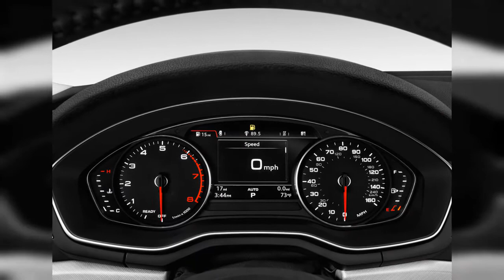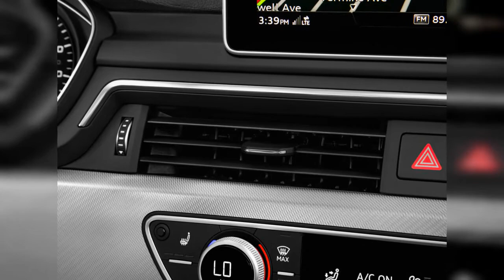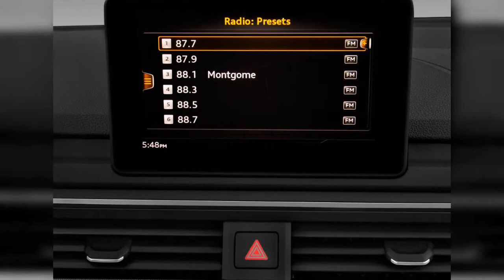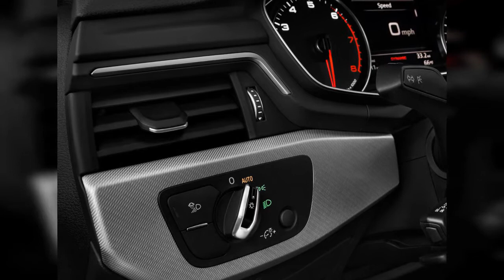2018 Audi A4 | FULL TOUR | Interior and Exterior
The 2018 Audi A4 and Allroad are sophisticated luxury cars with few glaring faultsand lots of commendable features, particularly the high-tech Virtual Cockpit. Find out why the 2018 Audi A4 is rated 8.0 by  experts.
00:00 - Intro
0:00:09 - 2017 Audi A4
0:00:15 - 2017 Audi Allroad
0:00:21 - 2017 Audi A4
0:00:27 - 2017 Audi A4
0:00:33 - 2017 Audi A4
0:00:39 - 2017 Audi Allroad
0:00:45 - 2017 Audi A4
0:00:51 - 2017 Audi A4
0:00:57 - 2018 Audi S4/S5 First Drive
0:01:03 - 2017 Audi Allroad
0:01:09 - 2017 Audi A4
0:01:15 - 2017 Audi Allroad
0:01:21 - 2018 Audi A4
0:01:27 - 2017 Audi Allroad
0:01:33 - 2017 Audi A4 2.0 TFSI Premium FWD Rear Exterior View
0:01:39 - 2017 Audi A4 2.0 TFSI Premium FWD Rear Seats
0:01:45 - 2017 Audi A4 2.0 TFSI Premium FWD Trunk
0:01:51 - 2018 Audi A4 allroad 2.0 TFSI Premium Side Exterior View
0:01:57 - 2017 Audi A4 2.0 TFSI Premium FWD Instrument Cluster
0:02:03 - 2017 Audi A4 2.0 TFSI Premium FWD Instrument Panel
0:02:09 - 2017 Audi A4 2.0 TFSI Premium FWD Grille
0:02:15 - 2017 Audi A4 2.0 TFSI Premium FWD Temperature Controls
0:02:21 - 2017 Audi A4 2.0 TFSI Premium FWD Air Vents
0:02:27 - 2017 Audi A4 2.0 TFSI Premium FWD Wheel Cap
0:02:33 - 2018 Audi A4 2.0 TFSI ultra Premium S Tronic FWD Front Exterior View
0:02:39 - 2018 Audi A4 allroad 2.0 TFSI Premium Angular Front Exterior View
0:02:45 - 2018 Audi A4 2.0 TFSI ultra Premium S Tronic FWD Trunk
0:02:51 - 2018 Audi A4 allroad 2.0 TFSI Premium Rear Seats
0:02:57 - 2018 Audi A4 allroad 2.0 TFSI Premium Trunk
0:03:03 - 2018 Audi A4 2.0 TFSI ultra Premium S Tronic FWD Engine
0:03:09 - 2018 Audi A4 allroad 2.0 TFSI Premium Dashboard
0:03:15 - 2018 Audi A4 allroad 2.0 TFSI Premium Instrument Cluster